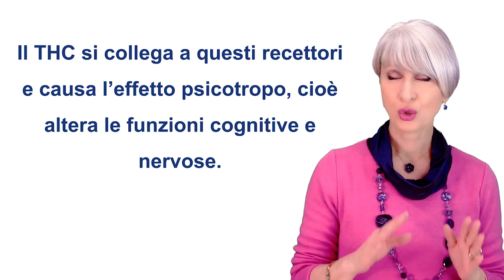OLIO di CBD: EFFETTI COLLATERALI, BENEFICI, DIFFERENZA col THC + 1 TRUCCO SCONOSCIUTO per SCEGLIERLO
Ciao amici! L'argomento CBD è sicuramente uno dei più controversi. Fa bene? Fa male? Ci sono controindicazioni? Ha effetti psicoattivi come il THC? Facciamo chiarezza in questo video sui benefici dell'olio di CBD e su come scegliere un prodotto di qualità.

🌱 SCARICA GRATIS il mio EBOOK sui SEGRETI del CBD

RISPARMIA il 10% sul primo acquisto di CBD dal sito VegaMega

🔬 STUDIO SCIENTIFICO del KING'S COLLEGE of LONDON sul CBD

Nota bene

Simona Vignali